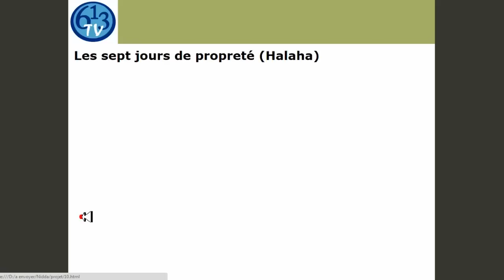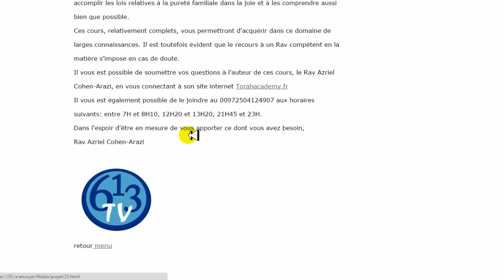Présentation du " DVD DU BONHEUR " - 613TV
613TV a le grand plaisir de vous présenter le tout nouveau DVD: DVD DU BONHEUR avec Rav Azriel Cohen-Arazi!

L’émission télévisuelle de 613 TV propose toutes les semaines des cours de Pureté familiale, présentés par le Rav Azriel Cohen-Arazi.
Nous vivons aujourd’hui une époque où nos frères retournent aux sources et par conséquent, il est primordiale de pouvoir leur permettre d’accéder à la connaissance véritable des lois relatives à la pureté familiale, qui constituent le fondement de la construction d’un couple, selon les concepts de notre sainte Thora.
Ainsi, dans le cas de cette perspective, nous vous proposons de participer à la réalisation de cette diffusion en parrainant la distribution du « DVD DU BONHEUR ».
Le « DVD DU BONHEUR » contient une série de 21 cours tels qu’ils sont présentés dans le menu du DVD que vous pourrez découvrir dans la vidéo ci-dessus.

Si notre projet vous a touché et que vous souhaitez nous aider, vous pouvez vous mettre en contact avec notre équipe :
 par téléphone en France : 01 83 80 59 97
 par téléphone en Israël : 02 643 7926

et toutes nos vidéos sur notre chaîne YouTube !

Restons connectés !